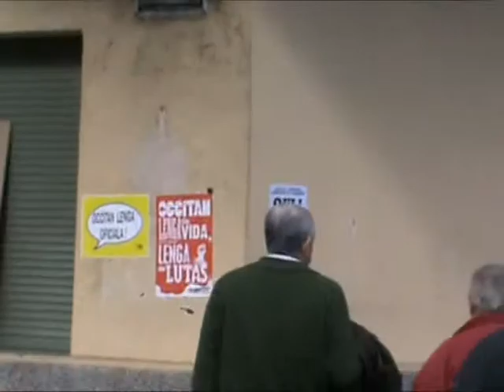SOLIDARITAT DAB EHLG (EUSKAL HERRIKO LABORANTZA GANBARA) 18 fevrier PAU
Lo 18 de heurèr ques debanarà lo procès dEuskal Herriko Laborantza Ganbara (crampa dagricultura basca). Libertat, edsquèrra revolucionària dOccitania, quapera a participar a laplec qui sostien aqueth projècte alternatiu e quis tienerà plaça deu Heralh a Pau.

La crampa dagricultura deus Pireneus-Atlantics na pas jamei sabut compréner los besonhs deu monde paisan ni préner en compte las soas requèstas. Atau los agricultors bascos quan causit daviar la lor associacion en crear un sistèma denterajuda e descambi enter joens e ancians.

Quei tanben ua auta faiçon de concéber lagricultura, en dehòra de tot quadre productivista entà que los paisans e podossen víver decentament, shens estar espleitats peus grans grops o per estructuras dEstat tau com son las crampas dAgricultura.

LEstat, via lo prefècte Felip Rei, que hè pròva dens aqueth ahar dun furiosèr absurde qui hica en causa lo dret fondamentau dassociacion. Libertat que condamna haut e clar aqueth actitud liberticide de la part de las autoritats. Los bascos dIparralde quan lo dret de sorganizar, de produsir e de consumir com ac desiran.

Dens la medisha mira, quencoratjam los agricultors biarnés a emancipàs en bastir la crampa dagricultura biarnesa. Entà espelir lo monde agricòle qua de crear projèctes professionaus alternatius qui non seràn pas gerits per las granas firmas e lUnion Europèa.

Lo 18 de heurèr, tots amassas entà sostiéner Euskal Herriko Laborantza Ganbara !

Volem víver e decidir au país !

Version française:

Le 18 février 2010, se tiendra le procès dEuskal Herriko Laborantza Ganbara (chambre dagriculture basque). Libertat, gauche révolutionnaire dOccitanie, appelle à participer au rassemblement en soutien à ce projet alternatif tout au long de la journée au foirail à Pau.

La chambre dagriculture des Pyrénées Atlantiques na jamais su appréhender les besoins du monde paysan ni prendre en compte ses requêtes. Cest donc en toute logique que les agriculteurs basques ont choisi de monter leur propre association afin de créer un système dentraide, déchange entre anciens et jeunes.

Cest aussi une autre façon de concevoir lagriculture, en dehors des cadres productivistes afin que nos paysans puissent vivre décemment, sans être exploités par des grands groupes ou des structures dEtat telles que les chambres dagriculture.

LEtat, via le préfet Philippe Rey, fait preuve dans cette affaire dun acharnement absurde qui remet en cause le droit fondamental dassociation. Libertat condamne fermement cette attitude liberticide de la part des autorités. Les basques dIparralde ont le droit de sorganiser, produire et consommer comme ils le souhaitent.

De même nous encourageons les agriculteurs béarnais à entrer en dissidence en créant la crampa dagricultura biarnesa. Le monde agricole ne trouvera son salut quen créant des projets professionnels alternatifs qui échappent aux grandes firmes et à lUnion Européenne.

Le 18 février rassemblons nous tous pour soutenir Euskal Herriko Laborantza Ganbara !